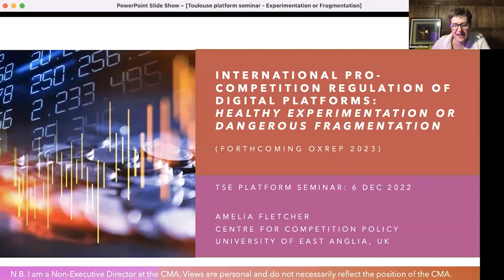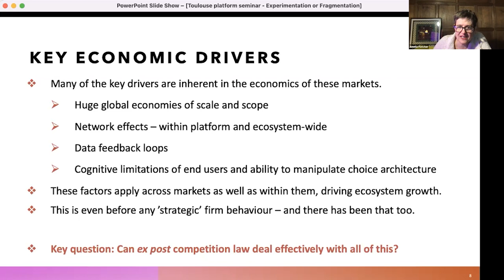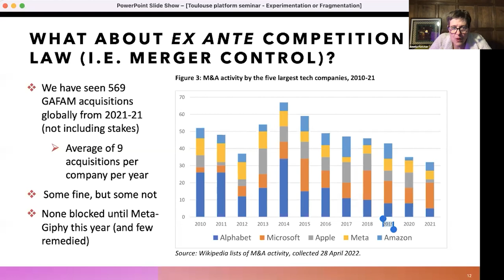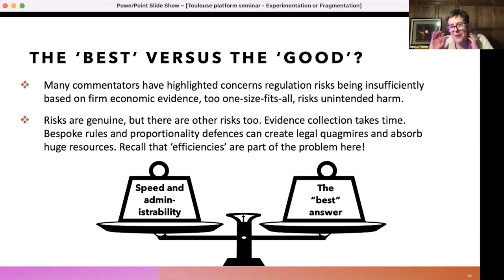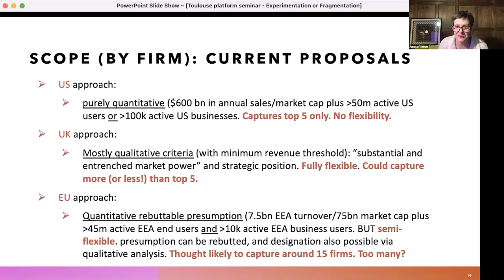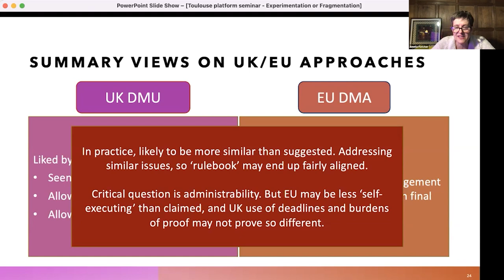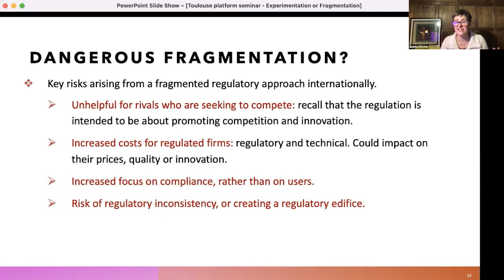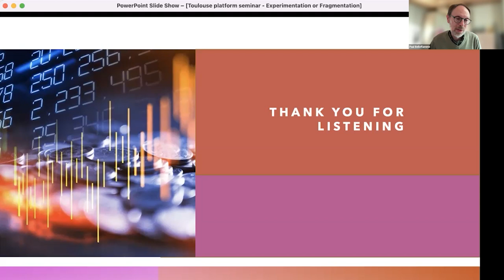Amélia Fletcher : International Pro-Competition Regulation of Digital Platforms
The TSE Digital Center organizes an online monthly seminar series on the economics of platforms. More information about this series on
tse-fr.eu/digital
Speaker: Amélia Fletcher (University of East Anglia)
International Pro-Competition Regulation of Digital Platforms: Healthy Experimentation or Dangerous Fragmentation?